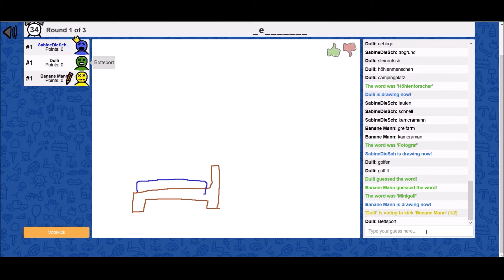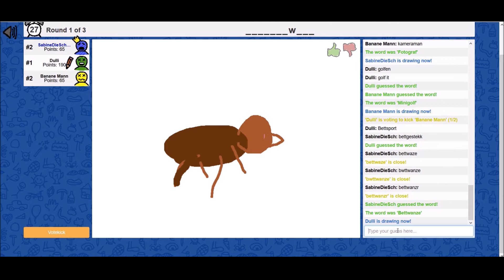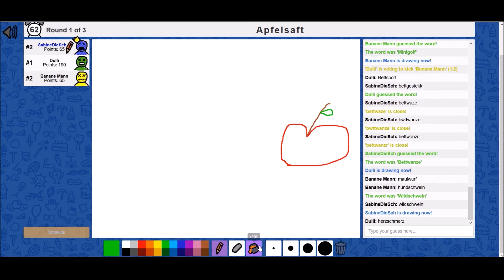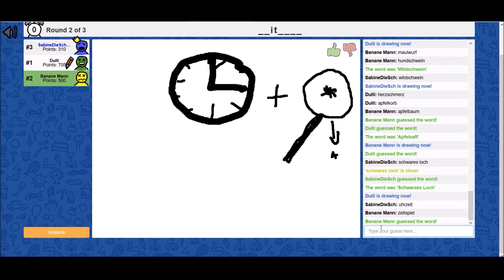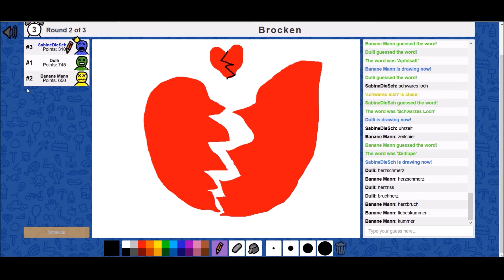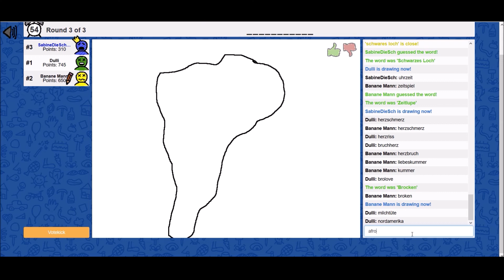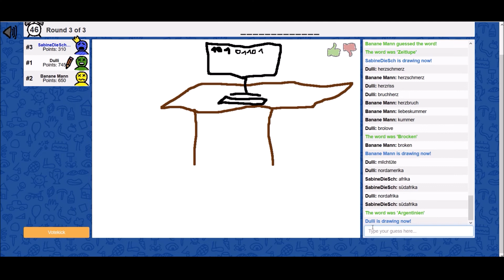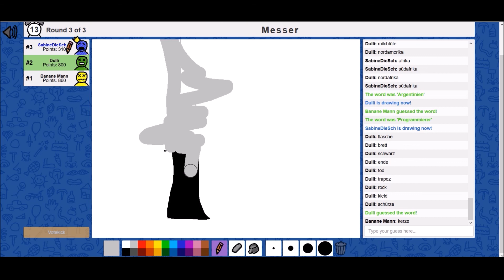Kaum Punkte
Spherespace ... Das sind Leon, Niklas, Marsl, Basti und Adam.